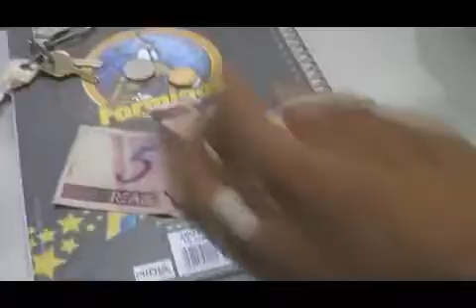ETA ETA ETA ... Formigos no Planeta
E ae galera! Esse é o nosso tema para o Planeta Atlântida 2010. Fizemos um vídeo em homenagem a esse grande evento que vamos participar agora em fevereiro na praia de Atlântida - RS.
Formigos = Róckomédia